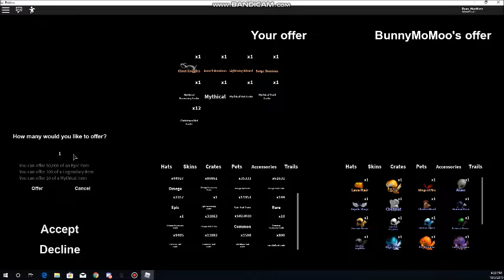Giveaway Clout goggles Part 17